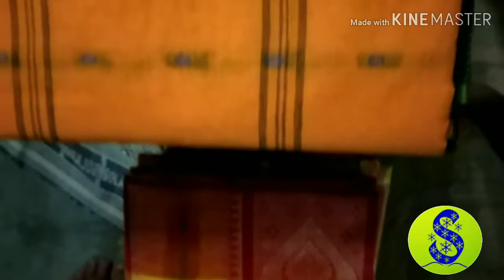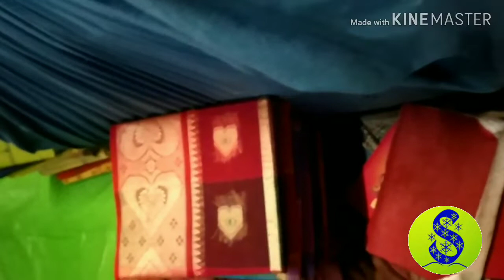sarees Online - Indian saree wholesale prices santipur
Santipur tant saree etc
sarees online sell wholesale price
Santipur tant Kapoor hat
you can buy my product
best quality Shantipur start saree
wholesale price saree
thanks again